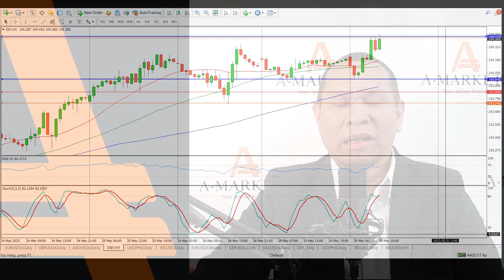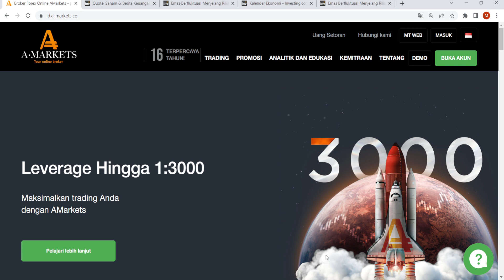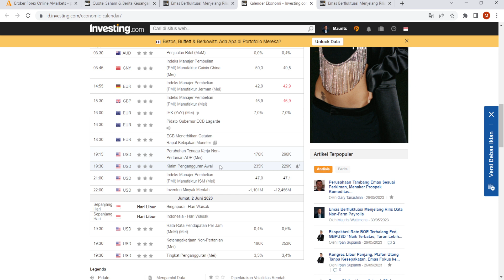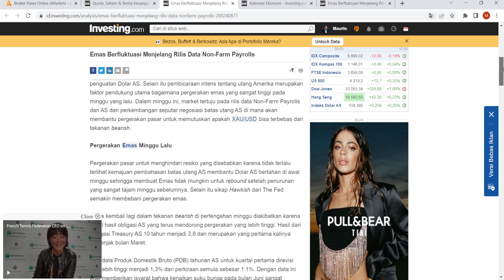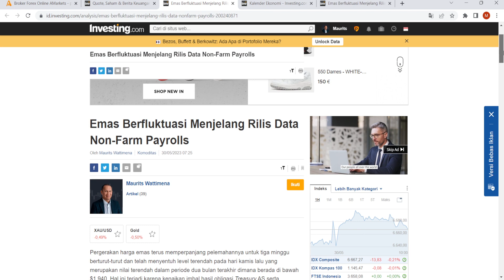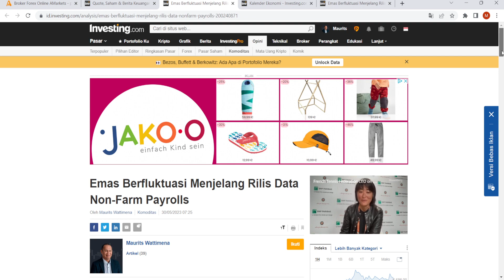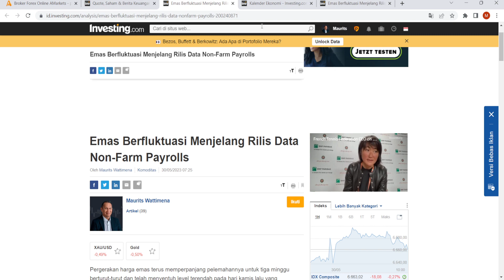Dolar Semakin Perkasa Kemana Arah Selanjutnya | AMarkets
Dolar AS kembali stabil setelah libur Memorial Day hari Senin dan naik ke area tertinggi beberapa pekan terakhir di dekat 104,50. Sementara itu pembahasan pagu utang setelah kesepakatan bipartisan untuk menangguhkannya tercapai di akhir pekan, anggota parlemen AS di DPR dan Senat diharapkan akan membahas RUU tersebut dan melakukan pemungutan suara pada hari Rabu ini.

00:05 - Pembukaan
00:42 - Dolar Semakin Perkasa. Kemana Arah Selanjutnya
11:28 - Index Dolar AS
12:28 - EUR/USD
13:54 - GBP/USD
15:21 - Gold
16:40 - USD/JPY